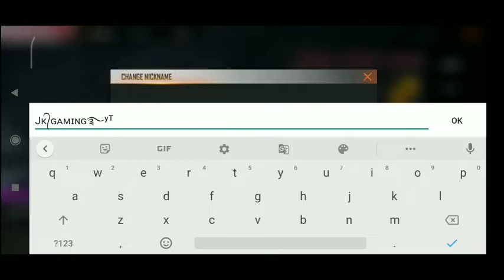Free Fire 🔥 || How do to change pro players Name || Best Fonts 2020 || JK GAMING TAMIL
My FREE FIRE 🔥 ID NUMBER 👇
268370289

I'm on Instagram as @_jk_gaming_tamil. Install the app to follow my photos and videos.

How to collect team up event points easily || free fire team up event

Ranked Squad  match tips and tricks Tamil || Free Fire tricks and tips Tamil

Free elite pass for all in free fire in tamil

free fire mystery shop new trick in tamil

free fire samurai costume how to get free tamil
How to get star of 2019 costume free in free fire

Free Fire auto headshot trick without scop

Free Fire pro player controls setting tricks Tamil | pro ஆவது எப்படி

Free Fire best settings for auto headshot tricks tamil

Free Fire new update review and My channel giveaway coming soon

How to get star of 2019 costume free in free in tamil

How to free fire download advance server in
Tamil

pro setting for free fire tamil

free fire pro player tips and tricks in tamil

free fight Tamil status,
Auto setting headshot,
 free fire best gun free,
 fire gameplay live,
free fire best setting, Garena free fire vs pubg,